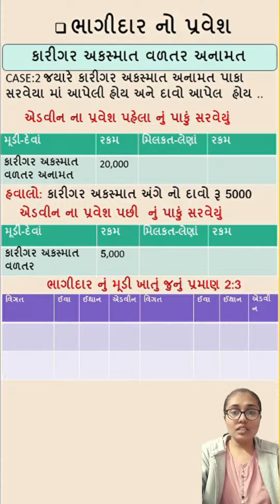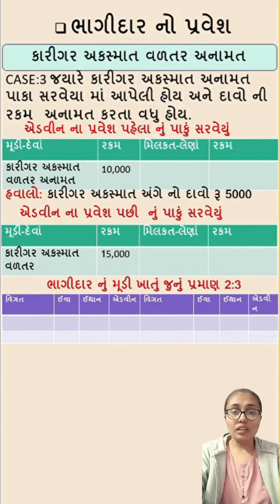#033 WORKMAN COMPENSATION FUND CASES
“विद्यार्थी जीवन की छोटी-छोटी आदतें, हमारे जीवन में बड़ा फर्क पैदा कर देती हैं।”

ધોરણ: 12 કોમર્સ
માધ્યમ: ગુજરાતી
વિષય: નામાના મૂળતત્વો
વિષયાંગ: કામદાર વળતર અનામત

Video & Presentation By: @jakhariyadhwani
Video Editing By: @nirspanara